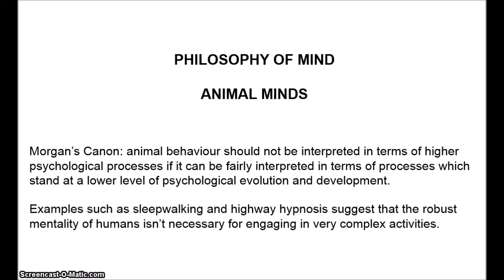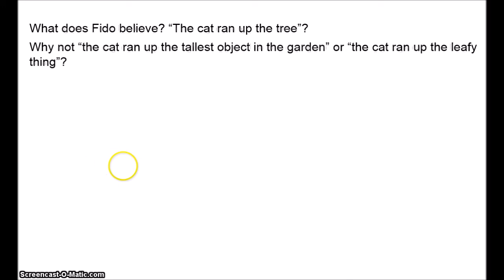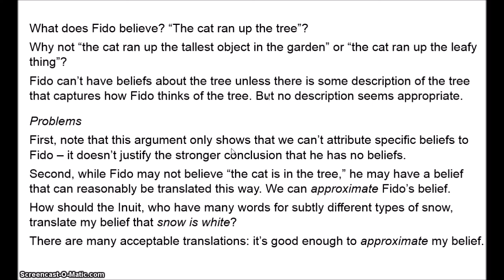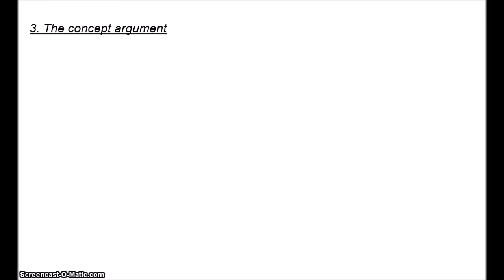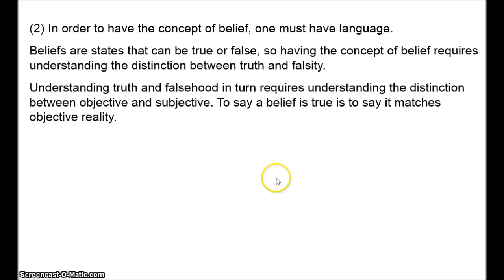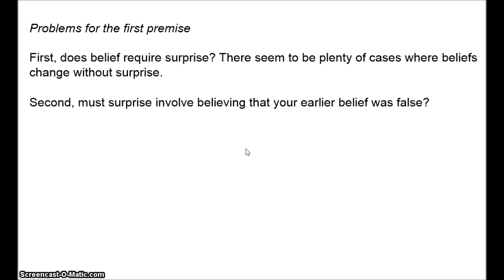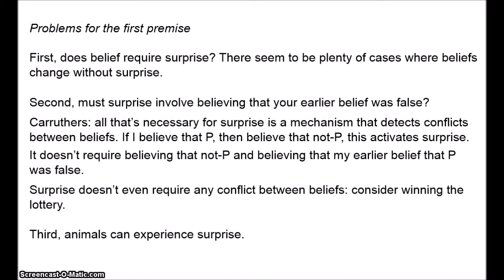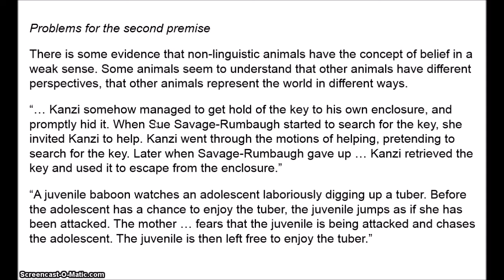Philosophy of Mind - Animal Minds 1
In this video, I examine three arguments from Donald Davidson for the fairly striking conclusion that non-human animals have no beliefs.